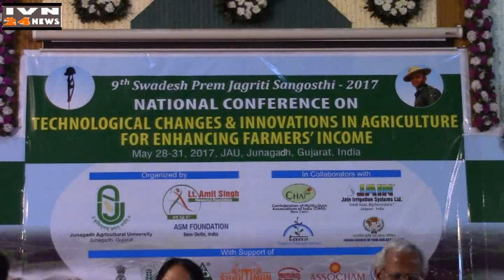नेशनल कॉन्फरन्स युनि बुक विमोचन,NATIONAL CONFERANCE JAU BOOK VIMOCHAN